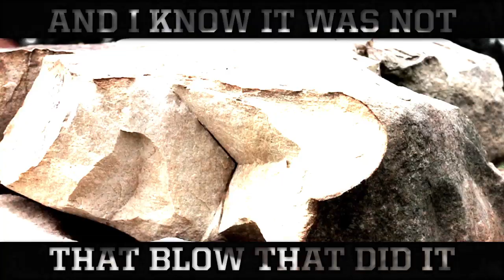2013 NC State Football Intro Video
2013 NC State Football Intro Video